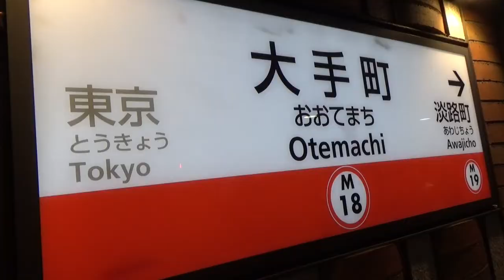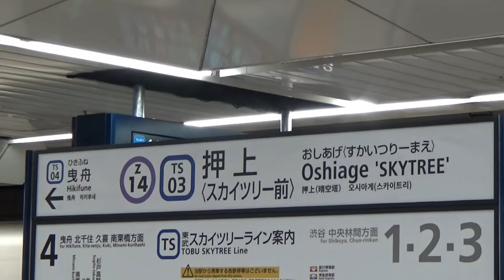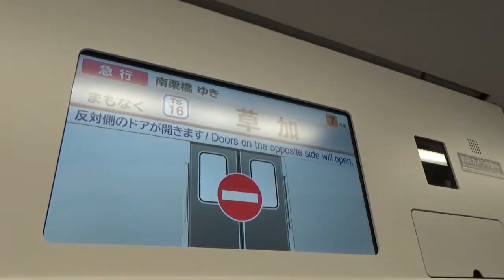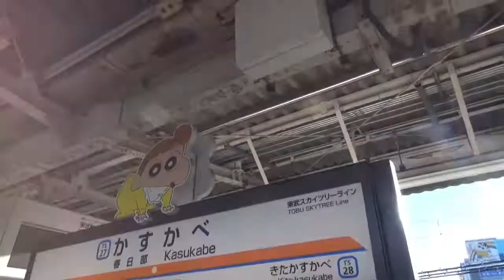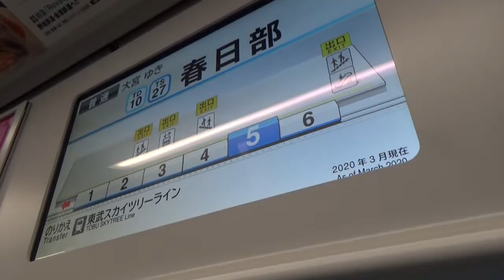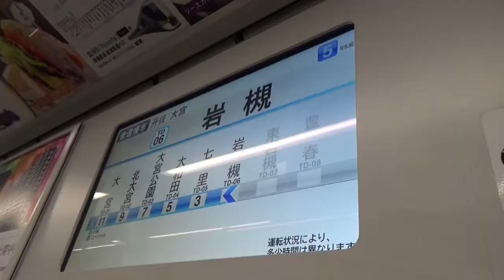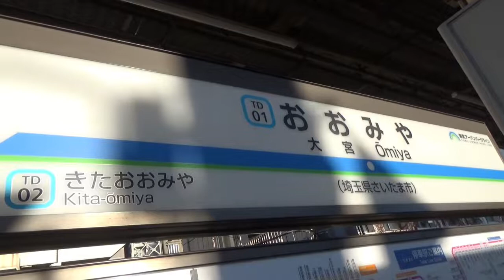【JR禁止】東京から大宮までJR以外の鉄道で移動してみた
JR禁止というルールで東京から大宮まで鉄道で行きました。
意外と単純なルートで行けました。

0:00　東京駅
0:49　丸ノ内線
1:32　半蔵門線
4:39　東武アーバンパークライン
7:22　大宮駅